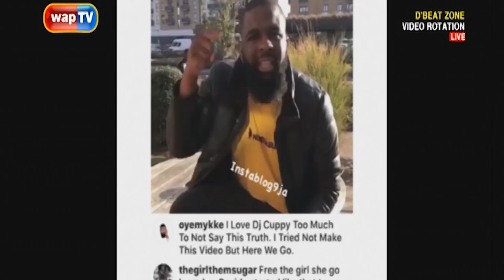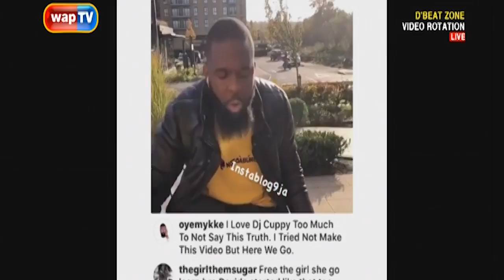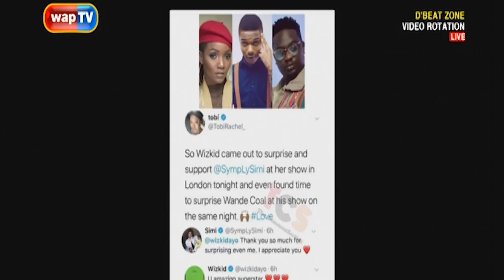Would You Let Another Woman Breastfeed Your Infant?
The story went viral, and the pictures raised dust as people shared different views of the event.

Fam, what's your take on the story?
What the video and join the conversation below.